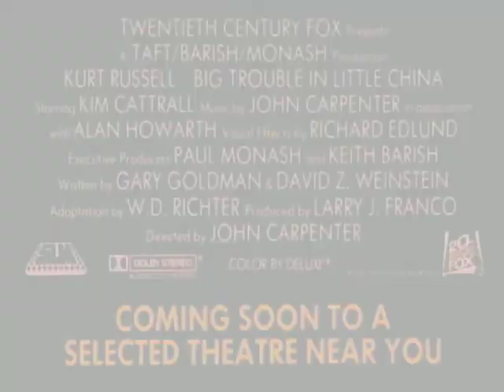Spirit Cave - Nothing Can Save You